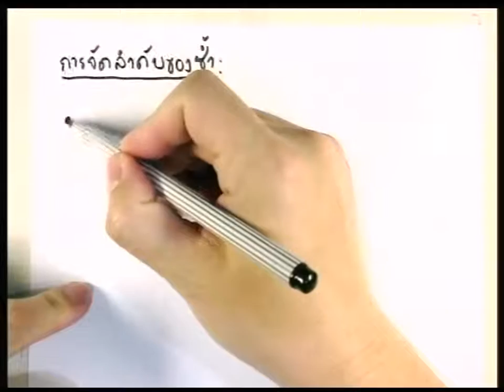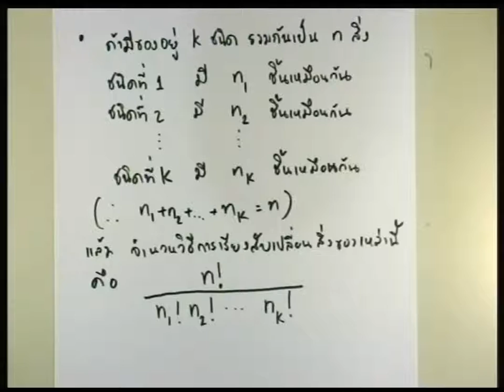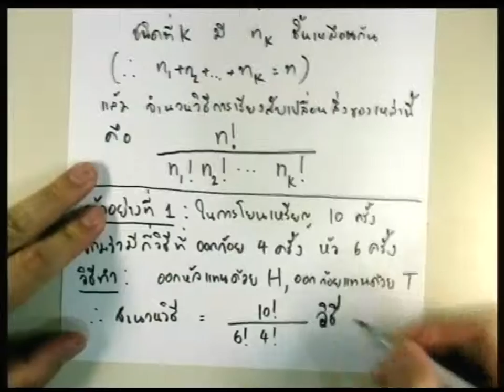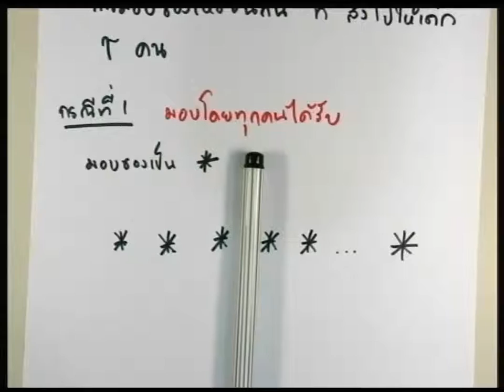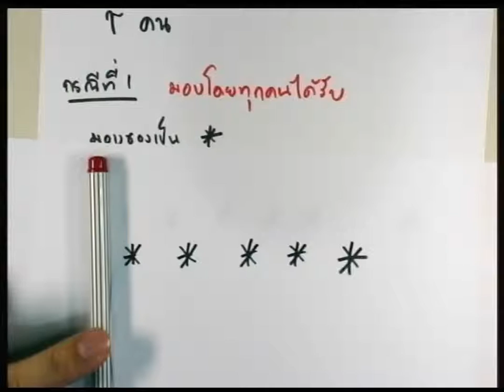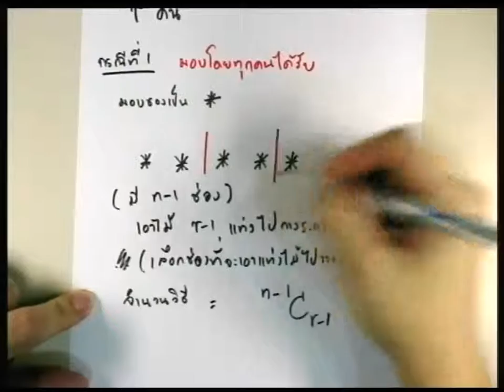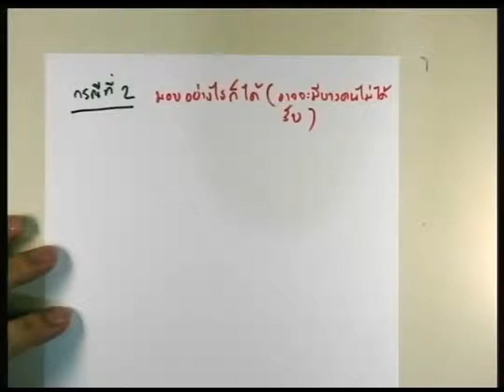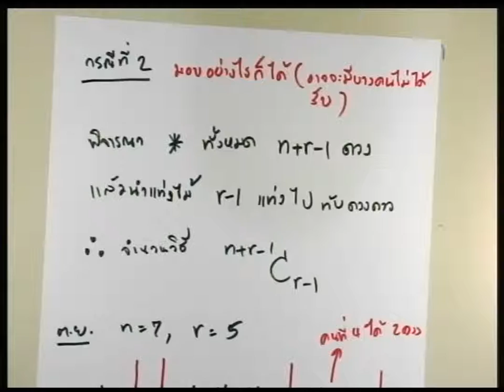ปี 2557 วิชา คณิตศาสตร์ ตอน การจัดลำดับของซ้ำ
คณิตศาสตร์ ตอน การจัดลำดับของซ้ำ
ผู้สอน ดร.เก่ง วิบูลย์ธัญญ์